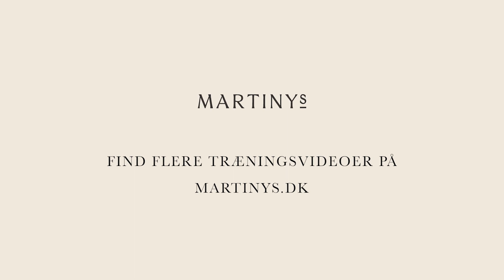Flow med fokus på core og ben